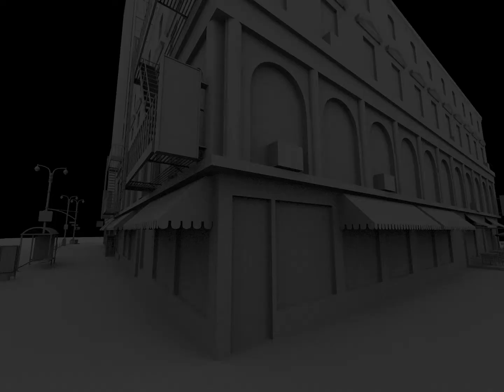Helvetica & New York City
New York City subway stations all over the city. For this project, I have used After Effects for the text animation and design. And on the 3D side, I used Cinema 4D to bring life to the animation.